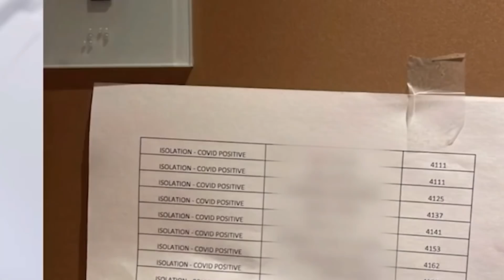CRUISE SHIPS “OVERWHELMED” WITH COVID CASES | BREAKING ROYAL CARIBBEAN UPDATE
Multiple Reports are now starting to surface that Cruise Lines are Overwhelmed due to COVID Outbreaks. Today I breakdown the entire situation. Royal Caribbean has also announced that their entire ship will be returning to service by the end of May 2022.

10 Things I HATED about working on Cruise Ships-